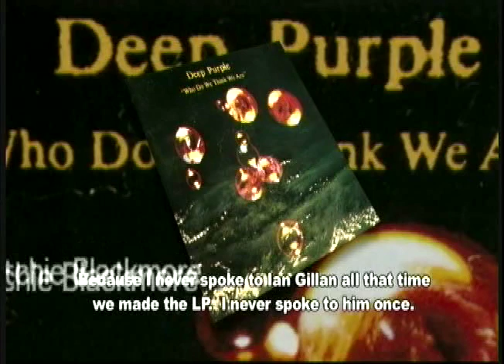Deep Purple video Made in Japan 1972 Rare (part 4) "Highway Star"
Deep Purple video Made in Japan 1972  part 4 (documentary interview) rare. These videos are not from concert of Osaka M.I.J  (there are no video of that concert), but include all songs played from DP in "Made in Japan 1972"